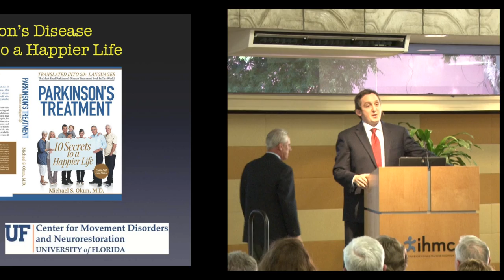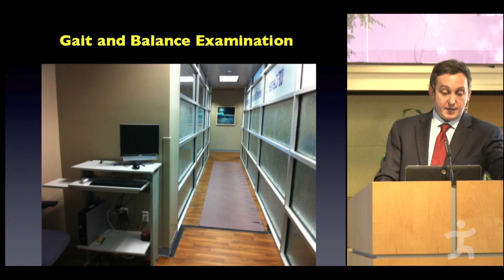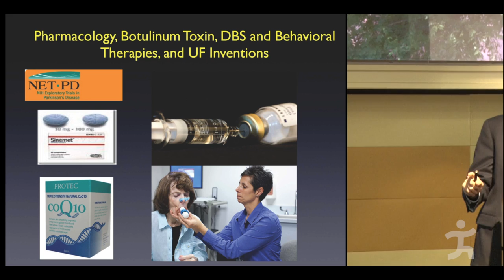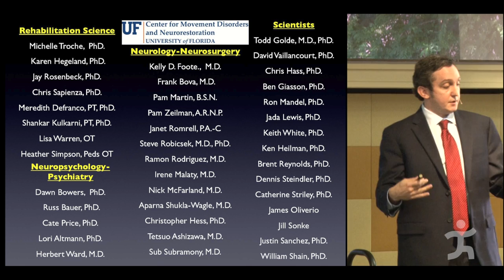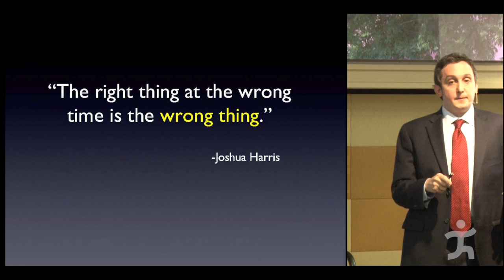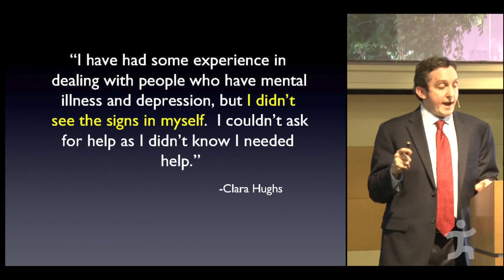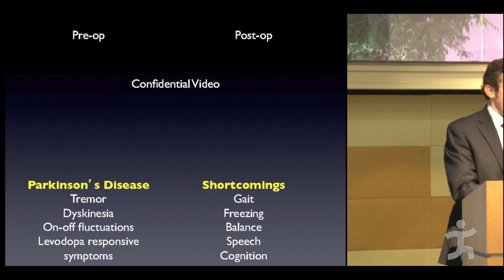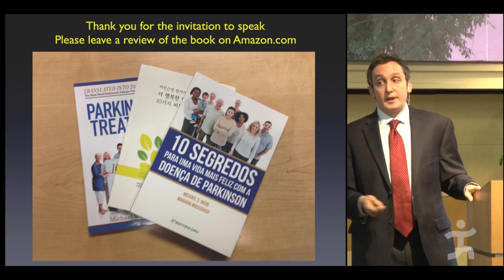Dr. Michael Okun: Parkinson's Treatment: 10 Secrets to a Happier Life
Internationally renowned as both a neurologist and a leading researcher, Dr. Okun has been referred to as, "the voice of the Parkinson's disease patient." He has an international following on the National Parkinson Foundation's Ask the Doctor web-forum. His many books and internet blog posts are brimming with up-to date and extremely practical information. He has a talent for infusing his readers with positivity and optimism. In his current book, he unmasks the important secrets applicable to every Parkinson's disease patient. For some sufferers the secrets have translated into walking again, for others they have restored voices, and for many they have resulted in the lifting of a depression, anxiety and desperation cloud. Parkinson's Treatment: 10 Secrets to a Happier Life is available in over 20 language translations, and also in an audio version.

Michael S. Okun, MD is considered a world's authority on Parkinson's disease treatment, and his publications provide a voice and an outlet to empower people. He is currently Administrative Director and Co-director of the University of Florida Center for Movement Disorders and Neurorestoration. His center is unique in that it is comprised of over 45 interdisciplinary faculty members dedicated to care, outreach, education and research. Dr. Okun is dedicated to this interdisciplinary care concept, and since his appointment as the National Medical Director for the National Parkinson Foundation in 2006, he has worked with the 43 international NPF centers of excellence to help foster the best possible environments for care, research and outreach in Parkinson disease, dystonia, Tourette, and movement disorders. Dr. Okun has been supported by grants from the National Parkinson Foundation, the National Institutes of Health, the Parkinson Alliance, the Bachmann-Strauss Foundation, and the Michael J. Fox Foundation for Parkinson's Disease Research, and he currently runs the online international "Ask The Expert" forums, on the National Parkinson Foundation website. The forum is a free service that answers questions from every continent (except Antartica) and has over 10,000 postings in the last 3 years alone. Dr. Okun has dedicated much of his career to the development of care centers for people suffering with movement disorders, but has also has enjoyed a prolific research career exploring non-motor basal ganglia brain features, and he has participated in pioneering studies exploring the cognitive, behavioral, and mood effects of deep brain stimulation (DBS).

Dr. Okun holds the Adelaide Lackner Professorship in Neurology, has published over 300 peer-reviewed articles and chapters, is a published poet (Lessons From the Bedside, 1995) and has served as a reviewer for more than 25 major medical journals. He has been invited to speak about Parkinson disease and movement disorders all over the world. His published works can be found in the New England Journal of Medicine and on the patient forums and blogs at the National Parkinson Foundation and at